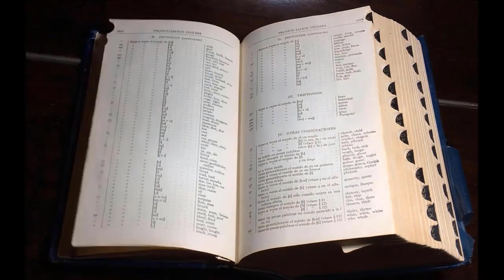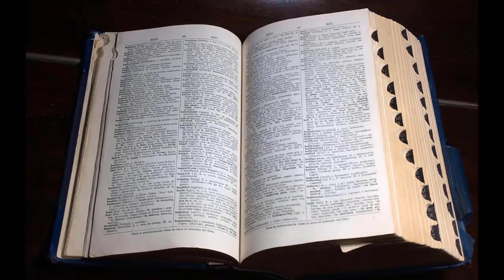OLIVIER GIROUD PRONUNCIATION | How to Pronounce Olivier Giroud French & English Pronunciation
LEARN OLIVIER GIROUD PRONUNCIATION | How to Pronounce Olivier Giroud  French & English Pronunciation

 Who is Olivier Giroud?
Olivier Jonathan Giroud is a French professional footballer who plays as a forward for Premier League club Chelsea and the France national team. He began his career at Grenoble in Ligue 2 before joining Tours in 2008. Wikipedia Source

This video will answer your following queries:
How to pronounce Giraud (French) - PronounceNames.com, How to Pronounce Olivier? | French Names Pronunciation Guide, Olivier Giroud - Best Goals Ever,